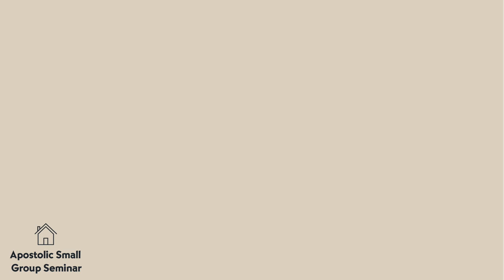Session One | C.M. Wright